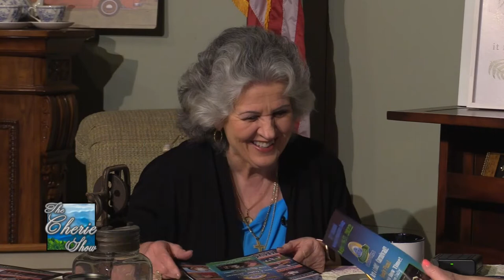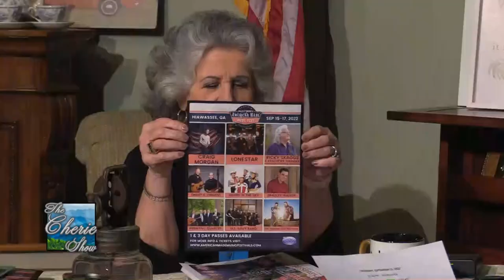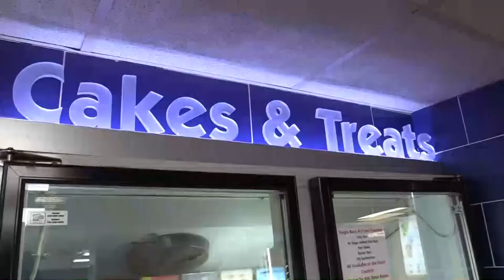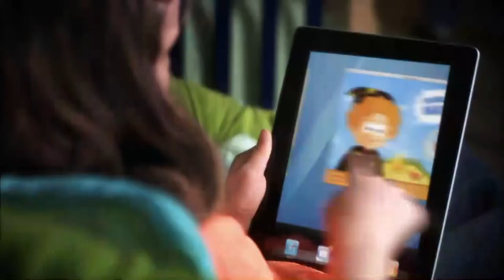Fall Events at the Georgia Mountain Fairgrounds with Hilda Thomason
Edited for YouTube: August 10th, 2022

Upcoming 2022 Events and Concerts
2022 Fair  - August 19th-27th
Mark Chesnutt & Tracy Byrd  -  August 20th
Hiawassee Pro Rodeo  -  September 3rd-4th
Dailey & Vincent's American Made Music Fest September  -  15th-17th
49th Annual Fall Regional Shelby/Mustang and Ford Show September  -  23rd-24th
2022 Fall Festival  -  October 7th-15th

Kiker Wealth Management (Jasper, GA)
DQ Jasper